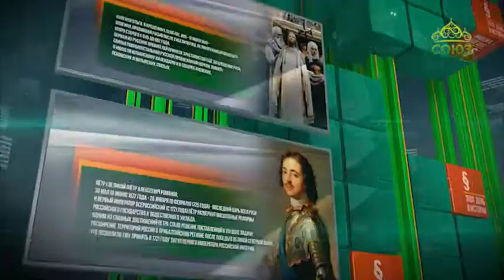Этот день в истории. 4 сентября 2017г.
4 сентября 1944 года во Второй мировой войне капитулировала Финляндия.